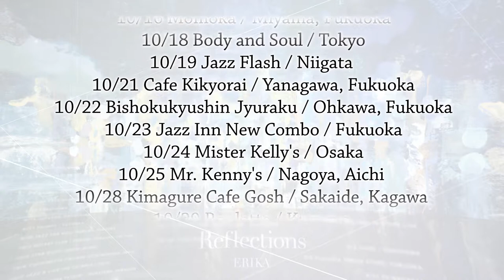ERIKA New Album「Reflections」 CD Release JAPAN TOUR 2017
ERIKA
New Album「Reflections」
CD Release Japan Tour 2017

秋の「Reflections」CD発売記念全国ツアーが途中まで決まりました！またフライヤーが出来次第、最終スケジュールをアップさせて頂きます。Radioの出演と、ツアーの最新スケジュールもHPのerikajazz.comにてアップデートしていきます。皆様どうぞ宜しく御願い致します
 ERIKA New Album『Reflections 』発売記念 Japan Tour 2017

《Radioゲスト》
9/1 (金）Music Bird 『THE NITE』DJ 大西貴文

9/5 (火) 収録 RKK Radio 熊本

9/5 (火) 熊本 シティーFM791『コモエスタ辛島町』18:10頃〜 DJ Shiho Tasaki & 嶋田 宣明

9/10 (日) Cross FM『CROSSi』22:00〜
DJ 鶴田弥生

10/1(日) RKB毎日放送 『こだわりハーフタイム』17:30頃〜 DJ: 大野尚 & 福山智美

10/2 (月）FM FUKUOKA 『ハイパーナイトプログラムGOW』19:15-19:30
　　DJ 黒川修 & 田代奈々

10/8 (日) FM COCOLO (MHz 76.5)
　　　World Jazz Warehouse
　　　DJ: Christopher Knott

KBC Radio 九州朝日放送 （詳細後日)
Love FM (詳細後日)

=TOUR SCHEDULE 2017=
9/4 (月）神戸洋酒クラブ　/ 愛媛 今治
9/7（木）ぺいあのPLUS　/熊本
9/8 (金）中洲ジャズ　Nakasu Jazz / 福岡
9/12 (火)  Cafe＆Bar コティ /徳島
9/13 (水) Le Cafe Anne / 香川　高松
9/15 (金）お月見プレミアムJazz イベント /鹿児島 〜月を愛でる夕べ Vo.7〜 マナーハウス島津重富荘　 カフェ・ド・マリーエ Special
9/17 (日) Private Event / 福岡
9/30 (土）親子de Jazz 　アールグレイ/久留米
10/2 (月) ロータリークラブ 講演/ 久留米 福岡
10/4 (水）Live Dome Star Dust / 仙台
10/6 (金) Cuchinetta Italiana Otto 盛岡 岩手
10/7 (日）Jazz & Live The Cat Walk / 秋田
10/8 (日）旨いもの屋　辰喜 / 村山 山形
10/11 (水）Bull House / 柳川 福岡
10/13 (金) Jazz Spot Riverside / 福岡
10/14 (土）Sakura Terrace/ みやま福岡
10/15 (日）ラウンジ　フルール / 大川 福岡
10/16 (月) そば茶寮　桃乃香 /みやま 福岡
10/18 (水) Body and Soul / 東京
10/19 (木) Jazz Flash / 新潟
10/20(金) Private Party / 京都
10/21 (土）Café 帰去来 /柳川 柳川
10/22 (日) 美食求心寿楽 /大川 福岡
10/23 (月) Jazz Inn New Combo / 福岡
10/24 (火) Mister Kelly's / 大阪
10/25 (水）Mr. Kenny's /名古屋 愛知
10/28 (土) きまぐれカフェGOSH /坂出 香川
10/29 (日) Roulette /久留米 福岡
10/31 (火) コーヒーショップ器 /新潟
11/3 (金）音食亭 (Brownie) /佐世保 長崎
11/4 (土）Anniversary / 宮崎 延岡
11/5 (日）Agharta (アガルタ） /宮崎 日向

11/26 Blue Note Jazz Club / New York, New York『Reflections』CD Release Party

ERIKA CD Release Party

11/26 (Sun) Blue Note Jazz Club/ New York, New York
『Reflections』CD Release Party
11:30am & 1:30pm
$39.50 (price included brunch,music and a drink)
Erika Matsuo (Vo) Art Hirahara (Pf) Junacho Herrera (G) Boris Kozlov (B)Keita Ogawa (Dr & Per) & Special Guests
☆☆☆☆☆☆☆☆☆☆☆☆☆☆☆☆☆☆☆☆☆☆☆☆I

平戸祐介(pf)Yusuke Hiradoo Prospect
『Heritage』CD Release
TOWER RECORDS IN-STORE LIVE
タワーレコード　レコ発インストア ライブ Guest Vocal

9/2 (土) タワーレコード横浜ビブレ店　/ 横浜
9/8 (金) タワーレコード福岡天神店　/ 福岡
9/11 (日）NBC TV収録　長崎 (公開未定）
9/18 (月) タワーレコード渋谷店 /東京
9/23 (土) ワターレコード仙台パルコ店 /仙台
9/24 (日) ワターレコード札幌ポヴォ店 /札幌

諸々詳細はこらら

Tour Video: Dimar Anez ( Wise Connex)